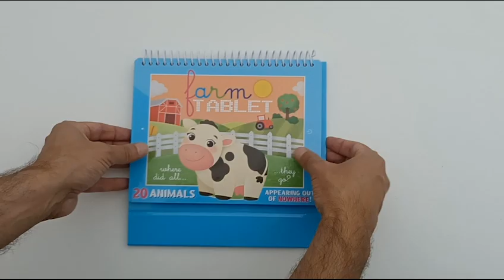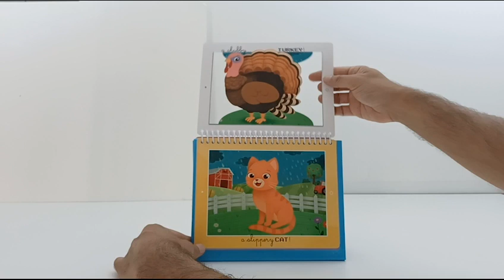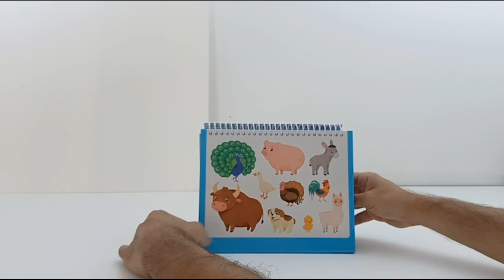Tablet - Farm Animals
Do you know what farm animals are the best jumpers? And what are the most loyal and dreamers? Switch on the magic tablet and find it out! But the farm hides a secret: the most improbable couples of animals share the same skills!

Just lift the big flaps and see them magically appear in the page. How many fun facts are hidden in the farm!